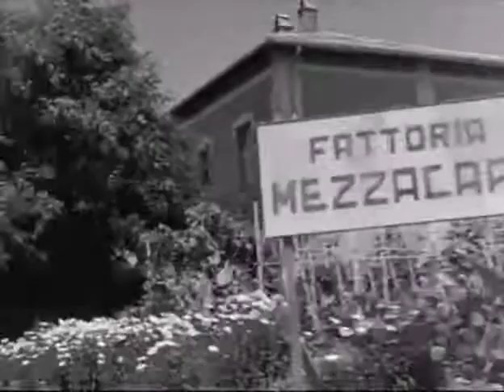Caponi Vs Mezzacapa